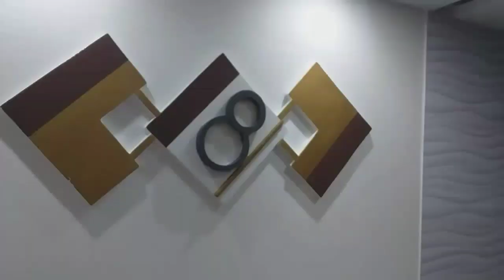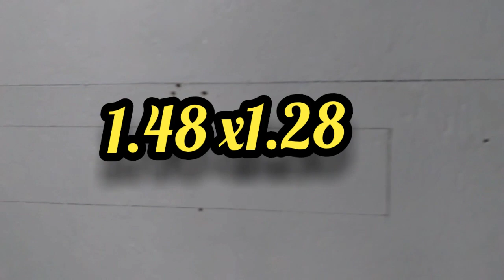cabeceira com iluminação de isopor passo a passo incrível 😁🤩😍